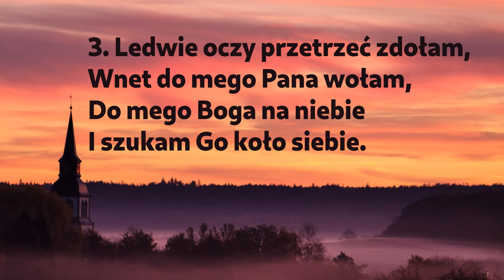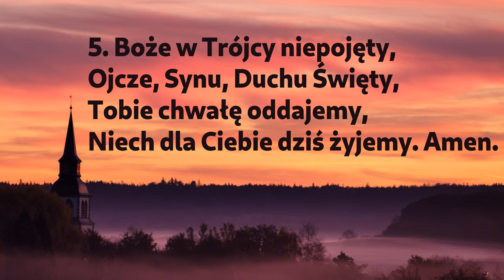Pieśń poranna (Kiedy ranne wstają zorze)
Pieśń poranna napisana przez Franciszka Karpińskiego. Utwór w brewiarzowej wersji tekstowej. pieśń śpiewana zwykle rano, często po godzinkach.

00:00 → 1. zwrotka
00:16 → 2. zwrotka
00:32 → 3. zwrotka
00:48 → 4. zwrotka
01:-04 → 5. zwrotka